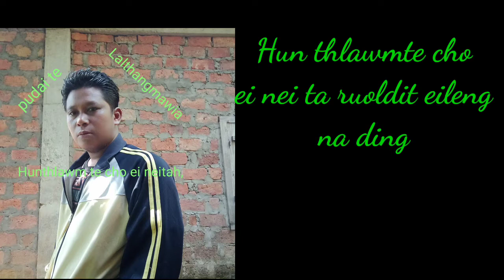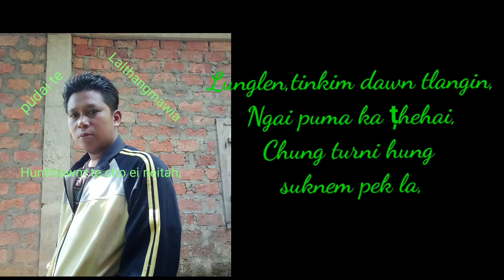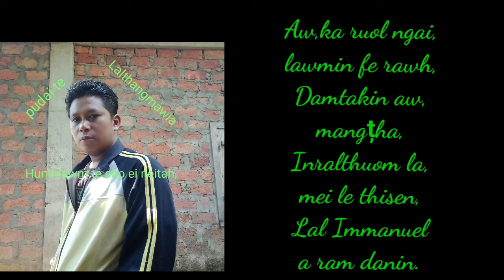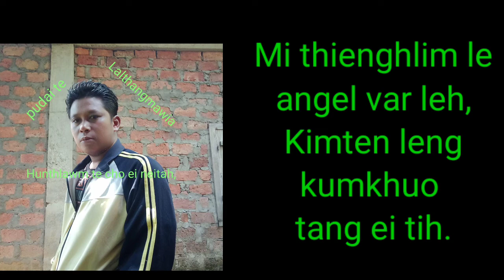LT.Hmar II Gospel song II Aw ka ruol ngai lawmin fe rawh.